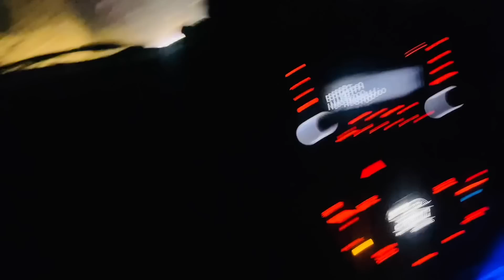कुछ लोगो को क्या बोलू हमारे घर लेने और 😡छोड़ने से दिक़्क़त कितना भी करो हम बुरे ही है